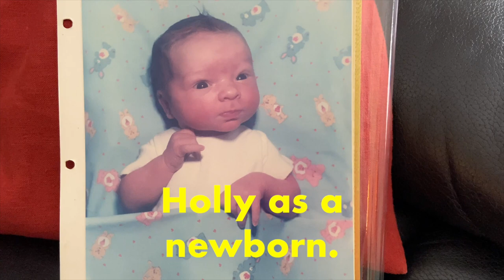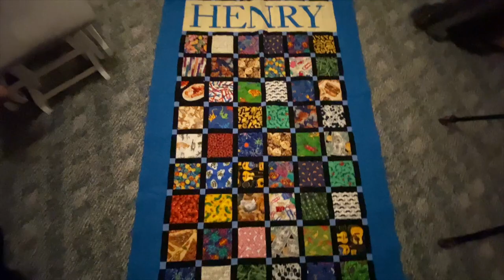Born On The Homestead | Our (VERY Positive) Homebirth Story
Meet Henry, our little Yeobaby!

Snail Mail:
Sean and Holly H.